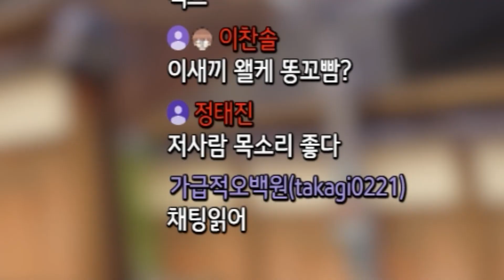착한 여자인줄알았던 메르시가....